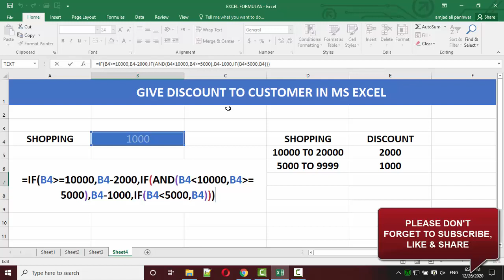GIVE DISCOUNT TO CUSTOMER IN SHOPPING IN MS EXCEL 2016 IN | HINDI/URDU | AMJAD ALI